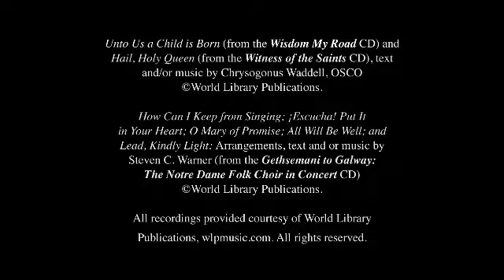Steven Warner: The Spiritual Formation of the Choir, Part III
Part 3 of a 3 part presentation by Steven Warner, director of the Folk Choir at the University of Notre Dame.